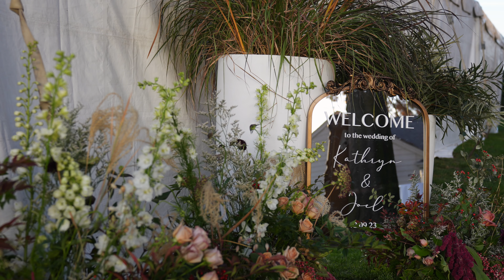Kathryn + Joel || Leonard Ranch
Kathryn & Joel Highlight Film

Leonard Ranch
Sanger, CA